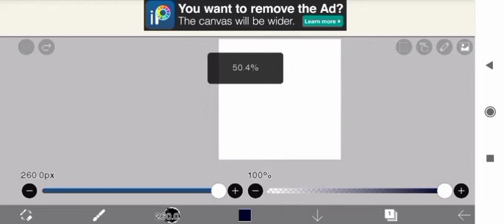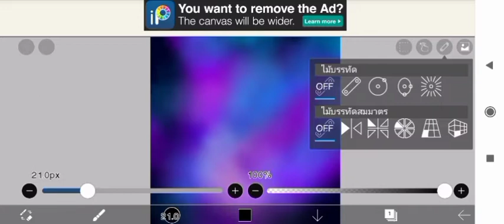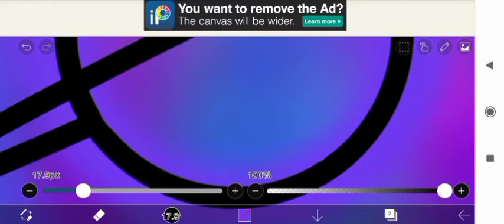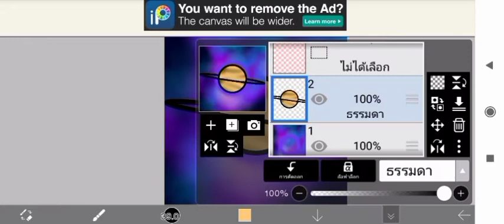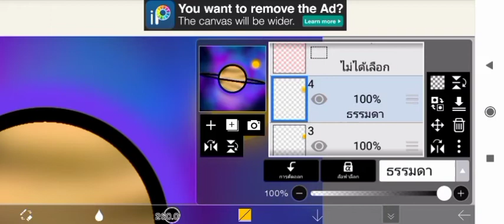ชวนเพื่อนๆ มาวาดภาพ ดาวเสาร์ Saturn ด้วย Ibis Paint Application